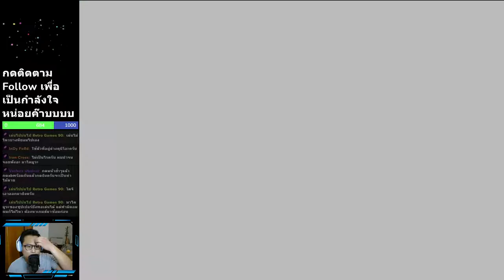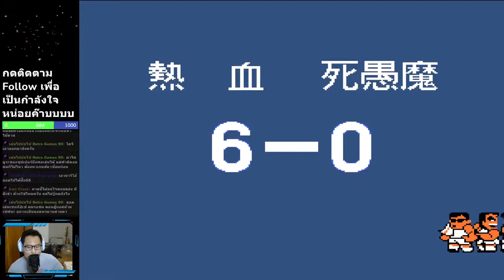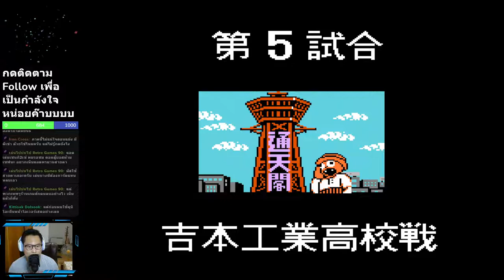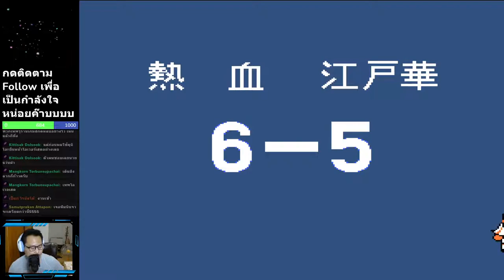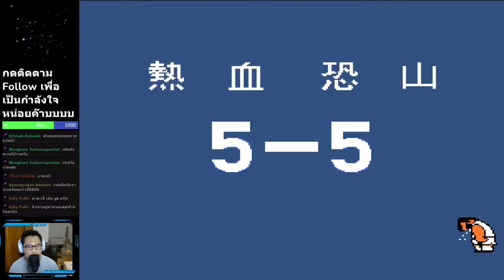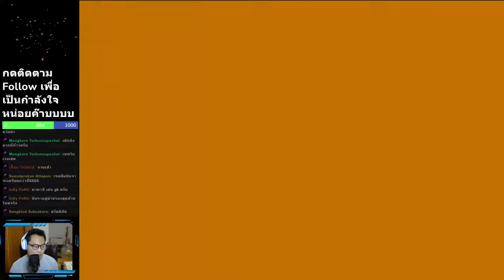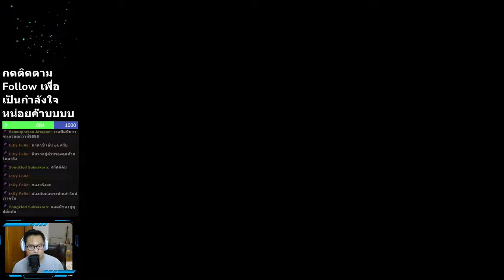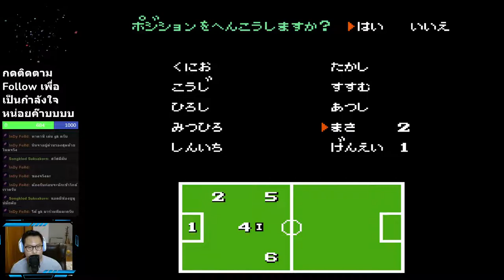Nekketsu Koukou Dodgeball Bu - Soccer Hen (Famicom)